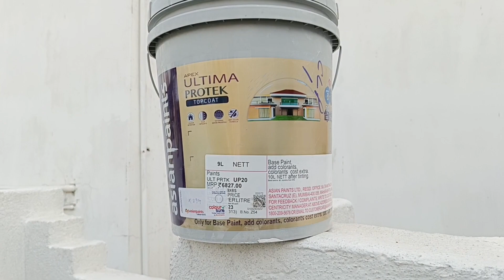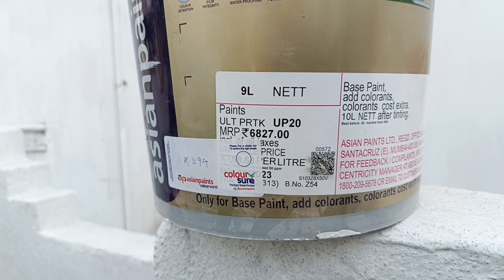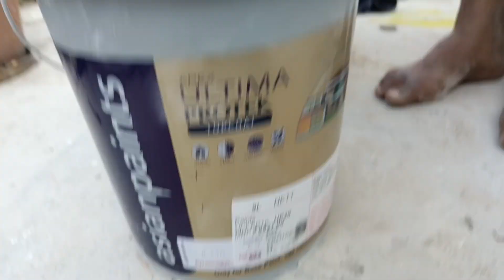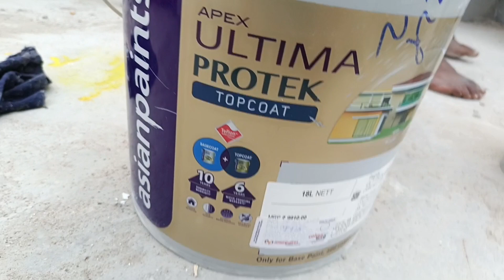Exterior house painting color ideas। Exterior painting। Exterior painting ideas 2024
Exterior house painting colour ideas / Asian paints exterior colour combination / elevation colour
Painting Service Kolkata Some videos of a project exterior painting are shown in this video.
Here is a video on how this house was done with Apex Ultima Protect.
Watch as we breathe new life into this house with a stunning exterior paint transformation! In this captivating time-lapse, witness the meticulous process of refreshing the exterior of a home, turning it from drab to fab. From the initial preparation to the final strokes of paint, every step is captured in mesmerizing detail.
Join us on this visual journey as we showcase the power of a fresh coat of paint in transforming a house into a home. Whether you're seeking inspiration for your own exterior makeover or simply appreciate the artistry of skilled craftsmanship, this time-lapse is sure to captivate and inspire.

📈 Join us now and unlock the secrets of successful Painting Services.
exterior wall tiles design @KotreshKoti @TEXTUREWALA @walldesign8597 @jayleepainting @InteriorDecorDesigns @Ompaintingworks @WALLPAINTHACKS @CREATIVEHACKS1 @WallTexture
🌟 Don't miss this opportunity to take your home visibility to new heights!
📌 Timestamps: 00:00 - Introduction
📝 Here are the potential keywords for this video: